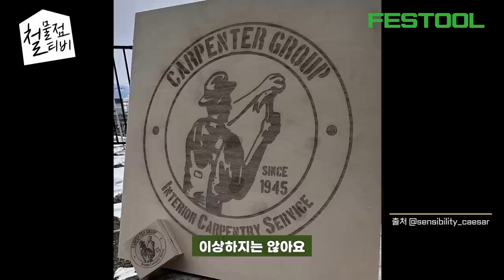내가 다른공구 다팔고 페스툴로 넘어간 진짜이유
[구매링크]
현재 모두 품절상태입니다 양해부탁드립니다